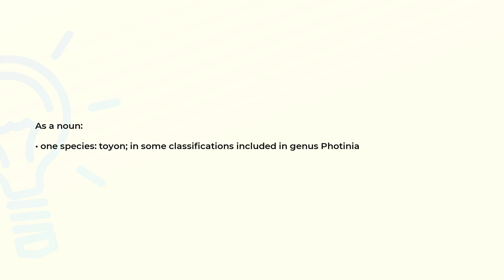What is the meaning of the word HETEROMELES?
Definition and spelling of the word HETEROMELES.

(00:00) Intro
(00:08) As a noun
(00:19) Spelling

As a noun (00:08):
• one species: toyon; in some classifications included in genus Photinia